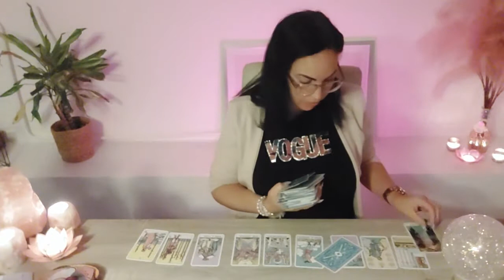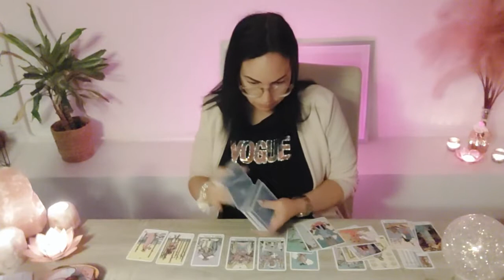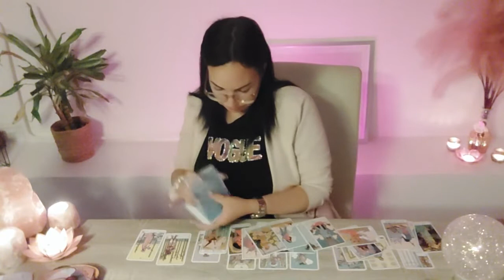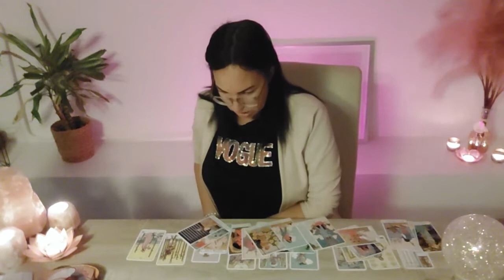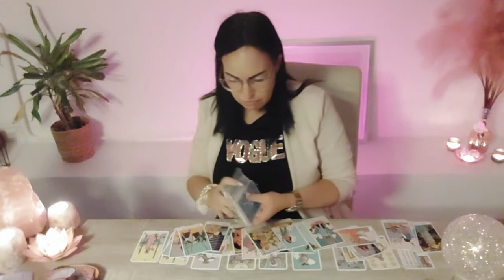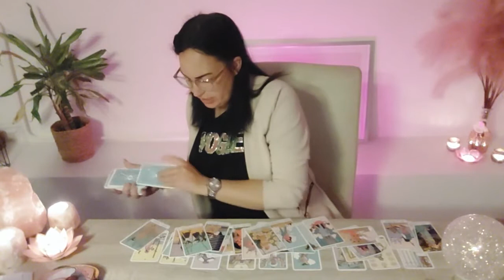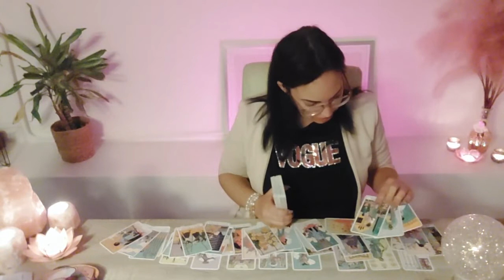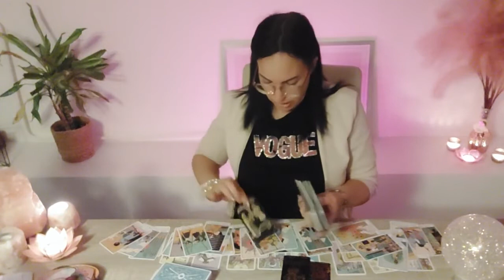💌VISSEN LIEFDE♓Wie Zorgt Er Voor Conflict? Je Houdt Vast.. Wees Eerlijk Naar Jezelf.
Lieve mensen 🌹

Voor een Persoonlijke Reading of vragen mail dan naar💌

Liefs Angelique 💜